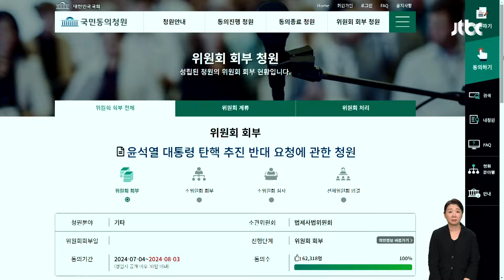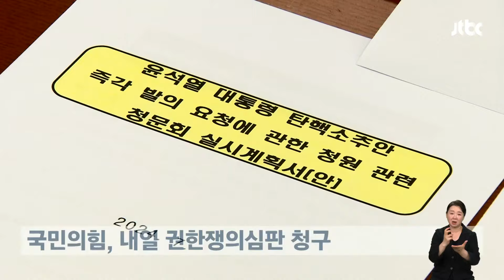'대통령 탄핵 반대' 청원도 5만명 돌파…국회 법사위 회부 / JTBC 뉴스룸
윤석열 대통령의 탄핵을 요구하는 국민 청원을 놓고 사상 첫 국회 법사위 청문회가 민주당 주도로 열리게 되자, 국민의힘은 법적 조치에 나서겠다며 반발하고 있습니다. 이와 함께 탄핵을 반대하는 국민 청원도 법사위에 올라왔는데, 민주당은 이것 역시 청문회를 열자는 입장입니다.